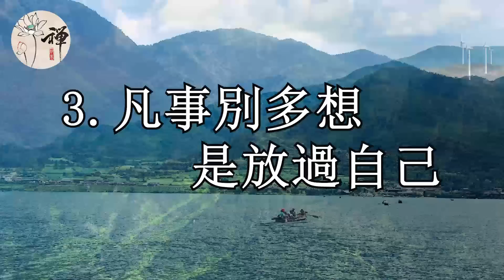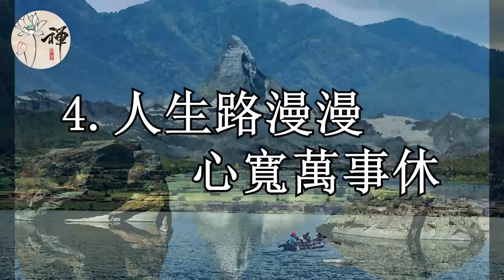佛禪：凡事不要想太多，放過自己，否則你會活得很辛苦